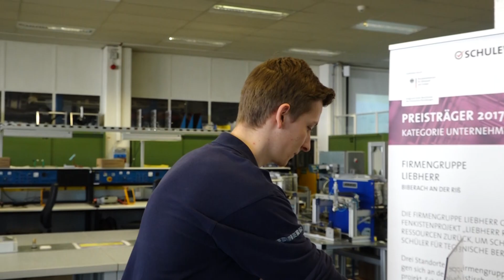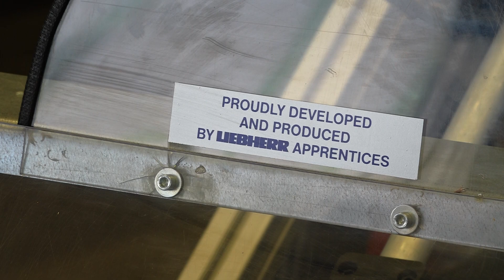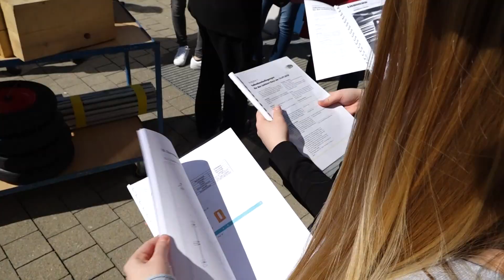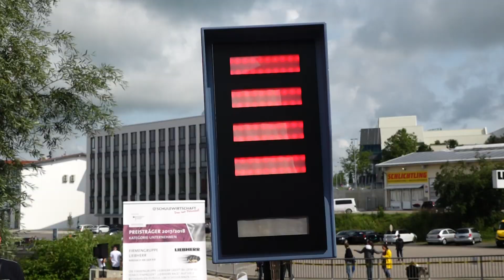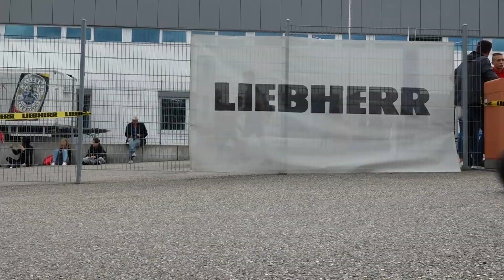Liebherr - Liebherr-Race 2019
Am 13. Juli 2019 fand das Seifenkistenrennen in Kempten zum zweiten Mal statt. Bei diesem Event kam so einiges zusammen: aufgeregte Schülerinnen und Schüler, gespannte Lehrerinnen und Lehrer, stolze Eltern und beeindruckte Liebherr-Mitarbeitende, die das Projekt begleiten. Das Liebherr-Race ist von Anfang an ein Gemeinschaftsprojekt. Die Liebherr-Verzahntechnik GmbH in Kempten, die Liebherr-Aerospace Lindenberg GmbH und die Liebherr-Elektronik GmbH in Lindau packten bereits in den ersten Etappen gemeinsam an, um dieses Kooperationsprojekt mit den Schulen der Region realisieren zu können.